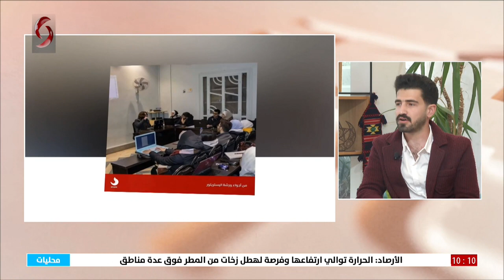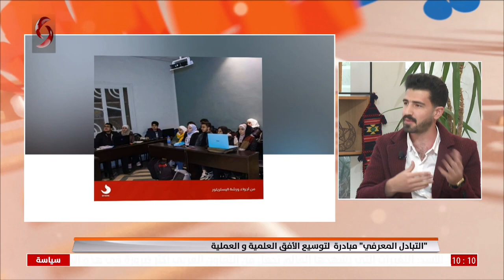ماريا اليسع - مؤسسة مبادرة التبادل المعرفي & محمد الغزال - مدرب ضمن مبادرة التبادل المعرفي.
"التبادل المعرفي" مبادرة  لتوسيع الأفق العلمية و العملية